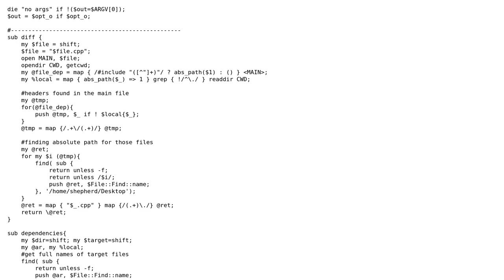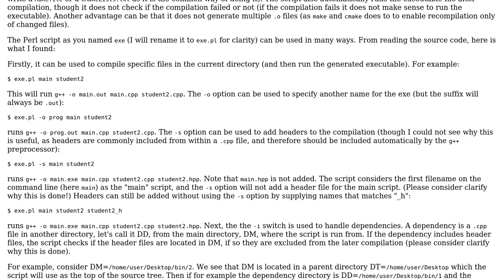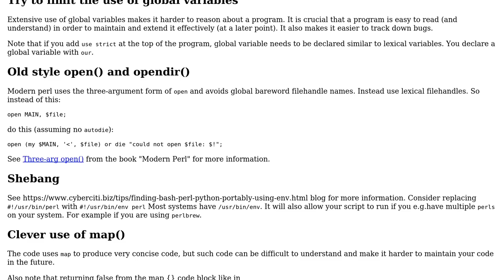Code Review: Is possible to use script for dependencies in c++?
With thanks & praise to God, and with thanks to the many people who have made this project possible! | Content (except music & images) licensed under CC BY-SA | Music | Images & others | With thanks to user milanHrabos user Hakon Haegland and the Stack Exchange Network Trademarks are property of their respective owners. You are responsible for your own actions.